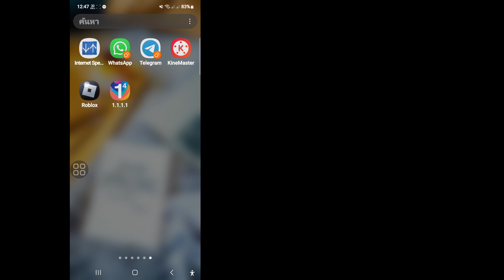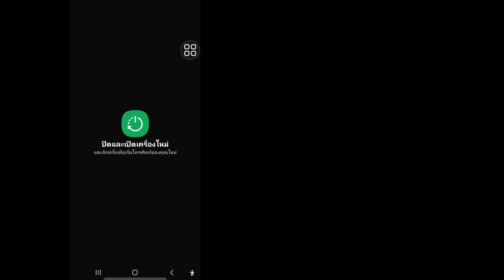วิธีแก้ไขหากคุณไม่ได้เข้าสู่ระบบอีกต่อไป โปรดเข้าสู่ระบบอีกครั้งใน Roblox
คุณกำลังมองหาวิดีโอเกี่ยวกับวิธีแก้ไขหากคุณไม่ได้เข้าสู่ระบบอีกต่อไป โปรดเข้าสู่ระบบอีกครั้ง ฉันจะแบ่งปันวิธีแก้ไขข้อผิดพลาดที่ไม่รู้จัก (2024) กับคุณ นี่คือวิธีที่ดีที่สุดในการแก้ไข Roblox ไม่สามารถเข้าสู่ระบบได้

🤷‍♂️ คำถามที่เกี่ยวข้องอื่นๆ:
ออกจากระบบบัญชีและไม่สามารถเข้าสู่ระบบอีกครั้งได้
ทำไม Roblox ไม่ยอมให้ฉันเข้าสู่ระบบอีกครั้ง
ทำไมฉันถึงออกจากระบบ Roblox กะทันหัน
ฉันจะเข้าสู่ระบบบัญชี Roblox ของฉันอีกครั้งได้อย่างไร
ฉันถูกล็อกออกจากบัญชีและไม่สามารถเข้าสู่ระบบได้
วิธีแก้ไข ไม่สามารถเข้าสู่ระบบบัญชี Roblox ได้